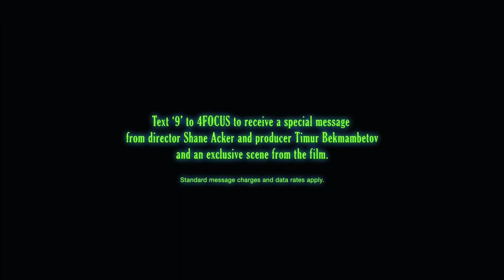9 (2009) trailer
Directed by Shane Acker
Written by Pamela Pettler & Shane Acker
Starring the voices of Elijah Wood, John C. Reilly, Jennifer Connelly, Christopher Plummer, Crispin Glover, Martin Landau,...

The time is the too-near future. Powered and enabled by the invention known as the Great Machine, the worlds machines have turned on mankind and sparked social unrest, decimating the human population before being largely shut down. But as our world fell to pieces, a mission began to salvage the legacy of civilization; a group of small creations was given the spark of life by a scientist in the final days of humanity, and they continue to exist post-apocalypse. Another of their own, #9, emerges and displays leadership qualities that may help them survive and possibly even thrive. The conflicted but resilient tribe already includes #1, a domineering war veteran and the groups longtime leader; #2, a kindly but now-frail inventor; #3 and #4, scholarly twins who communicate nonverbally and mostly with each other; #5, a stalwart and nurturing engineer; #6, an erratic artist beset by visions; #7, a brave and self-sufficient warrior; and #8, the none-too-bright muscle and enforcer for #1. With their group so few, these stitchpunk creations must summon individual strengths well beyond their own proportions in order to outwit and fight against still-functioning machines, one of which is a marauding mechanized beast. In the darkness just before the dawn, #9 rallies everyone of his number to band together...